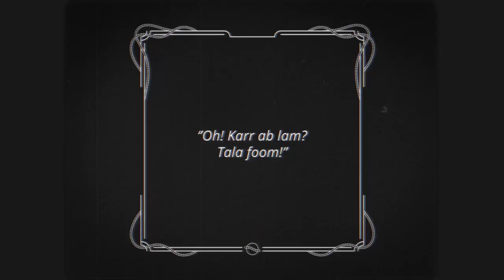Planet Coaster — трейлер обновления Vintage Pack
Трейлер обновления Vintage Pack для Planet Coaster, которое добавляет в игру парки развлечений в классическом стиле

Planet Coaster
Жанр: симулятор
Платформы: PC (Windows)
Издатель / Разработчик: Frontier Developments
Дата выхода: 18 ноября 2016